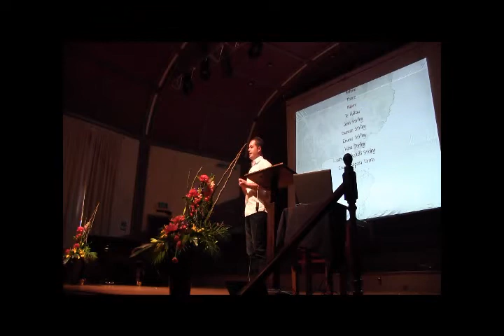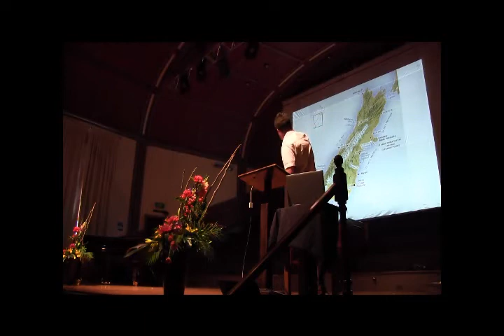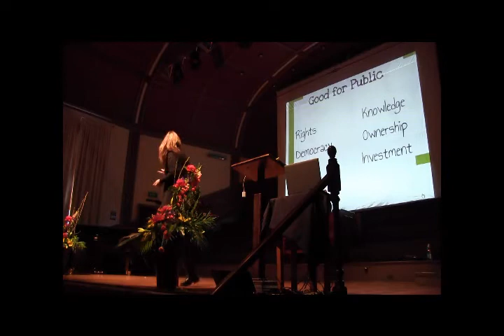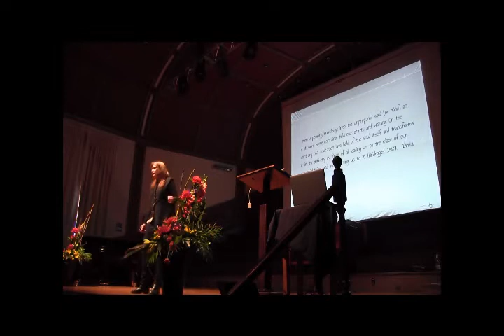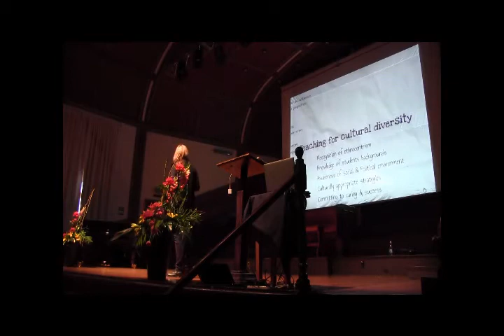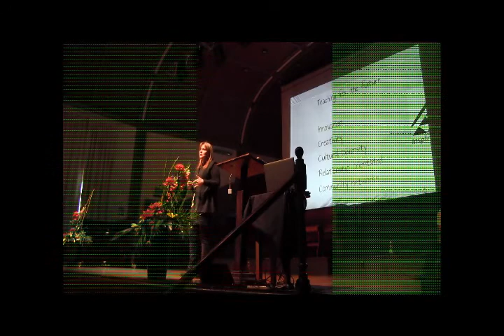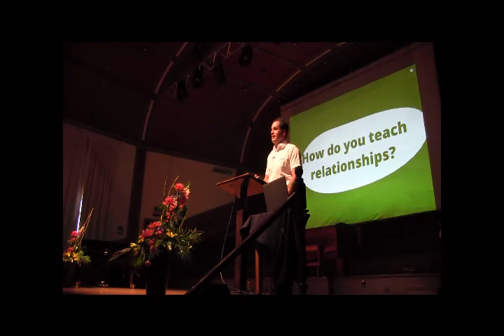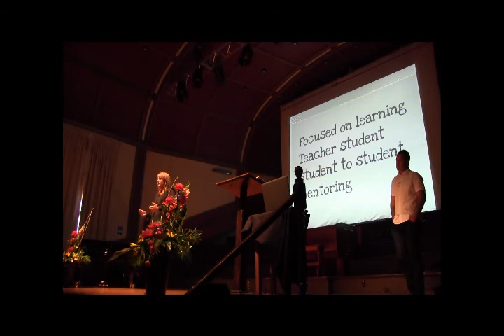NTLT 2012 - Dr Catherine Savage and Eruera Tarena; Opening presentation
Catherine and Eruera discuss culturally responsive pedagogy, collaboration and then outline a sample project: He Toki ki te Rika - Inspiring Leadership in Trades.